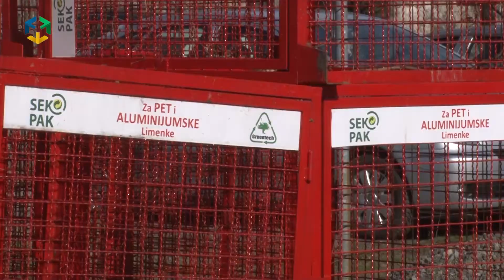04 07 PET sela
ЈКП "Комуналац Врбас" од 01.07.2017. године, због неекономичности, неће прикупљати ПЕТ амбалажу по домаћинствима у селима општине Врбас.